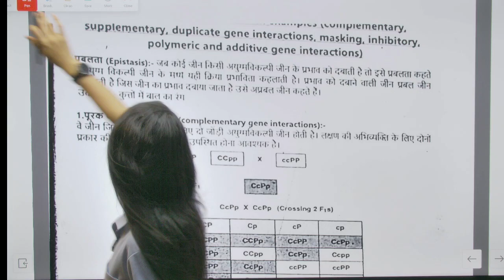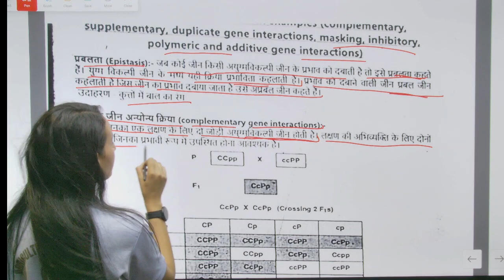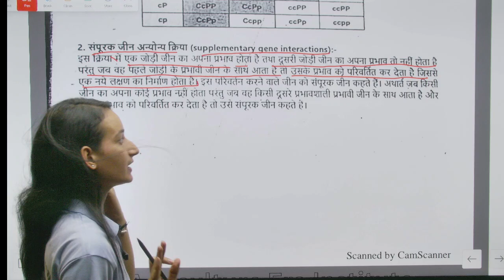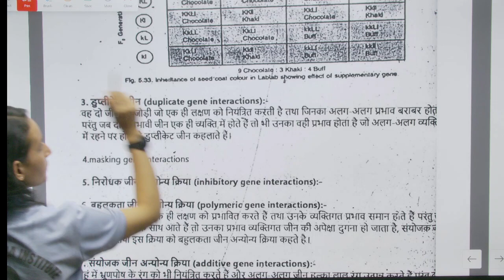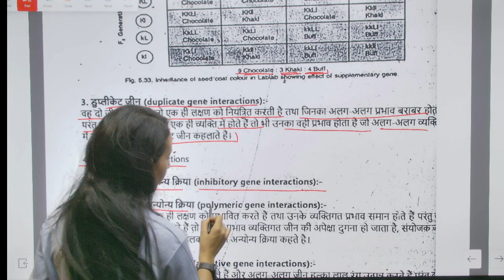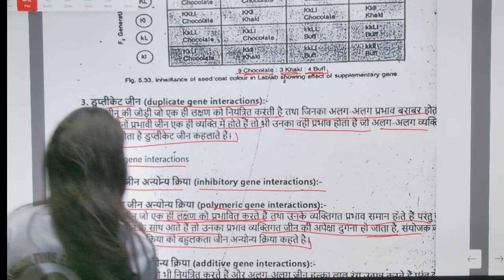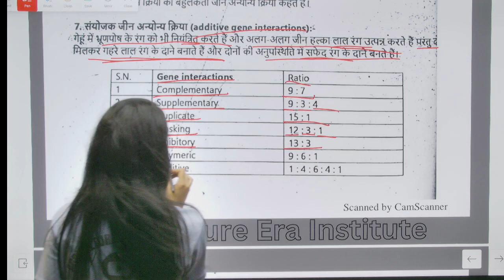Fundamentals of genetics | Supplementary , duplicate gene interactions , masking inhibitory | topic4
Inhibitory Gene Interaction

A distinctive phenotype is produced by the homozygous recessive (bb) condition. It is known as inhibitory gene interaction when a homozygous recessive (bb) trait inhibits the phenotypic expression of the other genes.

When there is a interaction occurs between different pairs of alleles influencing a character of an individual is said to be interallelic interaction or epistatic. The gene that has masking effect is called epistatic gene, and the gene whose effect is masked is known as hypostatic gene.

What is duplicate gene interaction?
non-functional enzymes produced at both genes. If we sum the three different genotypes that will produce a colored kernel we can see that we can achieve a 15:1 ratio. Because either of the genes can provide the wild type phenotype, this interaction is called duplicate gene action.